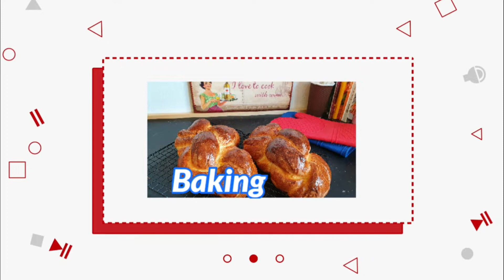Pan grilled Sqiud spanish style with water spinach (kangkong) and eggplant side dish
Pan grilled Sqiud spanish style

Ingredients

1 big sqiud wash and clean
2 garlic cloves
2 tbsp oil
Rum for taste
salt for taste
ground black pepper for taste
paprika powder- sweet or spicy, to taste
Cayennepfeffer for taste
some white Wine

Side dish Eggplant ingredients

1 big eggplant
oliveoil
salt and ground black pepper
vegetables powder seasoning

Side dish water spinach  (kangkong) ingredients

300 gr water spinach (kangkong)
2 tbsp soy sauce
1 medium white onion
salt ,pepper for taste
cooking oil